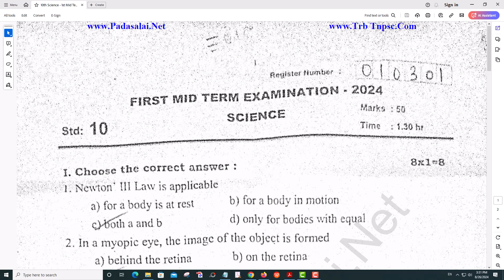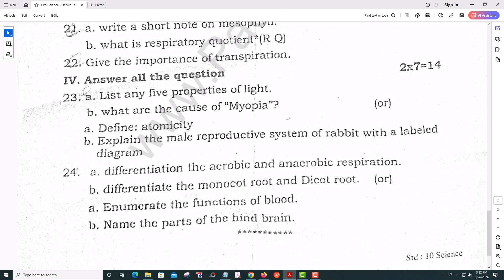10th Science 1st Mid Term Test 2024 Original Question Paper Ariyalur District English Medium